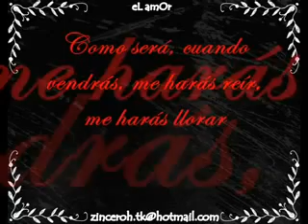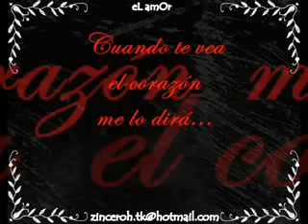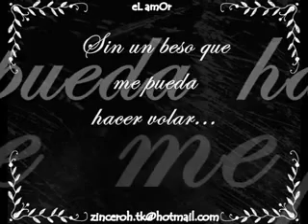Ken Y - El Amor (NEW SONG )letra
esta cancion me gusto cada parte de ella ...se lo dedico a una persona q quiero mucho ..q te le tengo tanto aprecio ...TE AMO .?